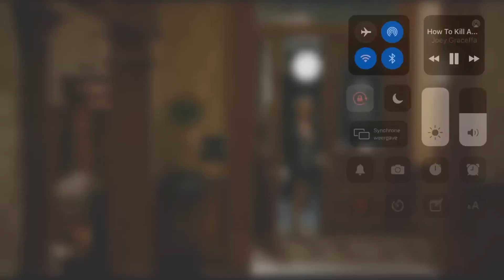TIMOTHY DELAGHETTO’S DEATH - Escape the Night Season 1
This is a scene from Escape the Night. It’s Timothy Delaghetto’s death scene. He was shot with a gun.
I got this video from Escape the Night S1E8 - “All Out War”.

- Roblox (i know, lmao): liamPJE1107, xx_Emily24xx